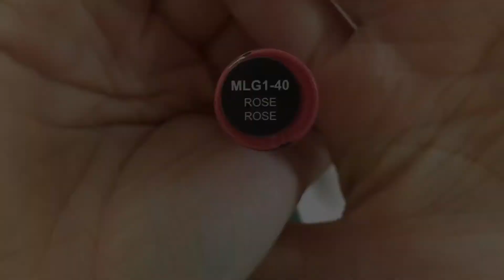Nabi “Liquid Lipsticks” - 25 Different Swatches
Item:
Nabi Cosmetics Liquid Lipsticks
Name:
Long Lasting Matte Lip Gloss
Information:
Short and sweet of it is that I have 25 of the Nabi Long Lasting Matte Lip Glosses to swatch for you today! I hope to post some more detailed videos on Nabi Cosmetics liquid lipsticks. Hope you enjoy!

Swatches:

Mocha II - 1:16

Honey - 1:23

Natural - 1:30

Cinnamon - 1:38

Pastel Orange - 1:44

Mauve - 1:52

Pastel Pink - 1:59

Pink Blush - 2:06

Fuchsia - 2:16

Rose - 2:26

Rose Rose - 2:34

Sweet Rose - 2:42

Angel Pink - 2:50

Pink Rose - 2:58

Hot Red - 3:06

Angel Red - 3:13

Red Red - 3:21

Chocolate - 3:29

Nutmeg - 3:38

Plum Wine - 3:47

Wine - 3:54

Plum - 4:01

Angel Rose - 4:09

Light Plum - 4:17

Rose Pink - 4:24

***Hello Lovelies! My name is Selah and I love to learn, try things out, and research detailed information on an item before any purchase or DIY that I do. I would love to share things that I learn with you and have fun on this channel. I am fine with constructive criticism, and I love to hear what you have learned as well! Please stay away from negativity, and being cruel on this channel. If you are being brutish on this channel I will block you and erase your comments, this is not the place. Thank you all so much and I hope that you are having a fantastic day!***